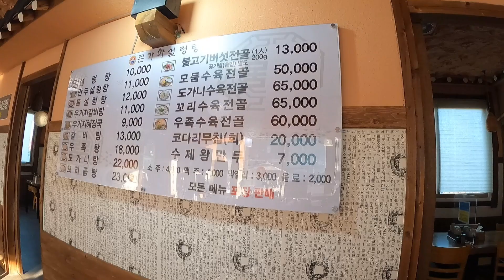Ice adventure South Korea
South Korea tour